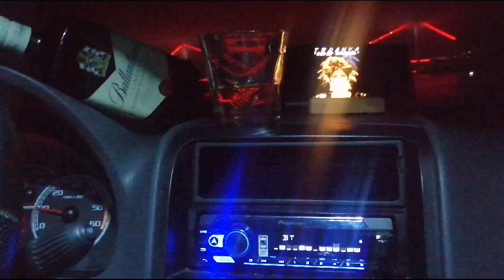10 Aralık 2023